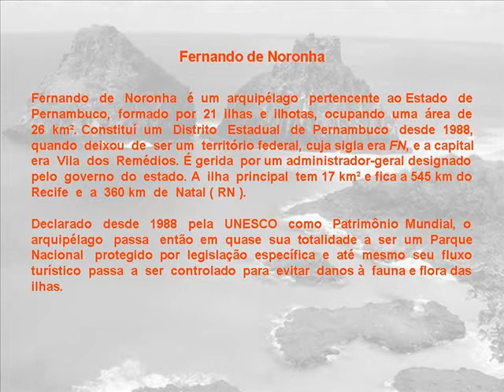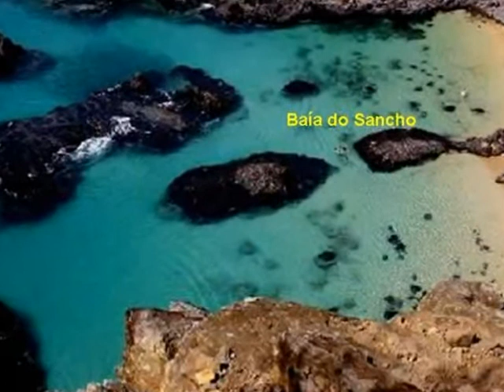Fernando de Noronha.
Lindas imagens deste belo santuário ecológico brasileiro, que deve ser realmente totalmente preservado.